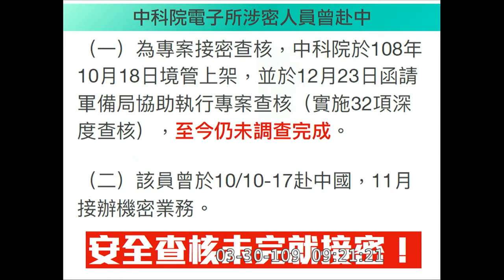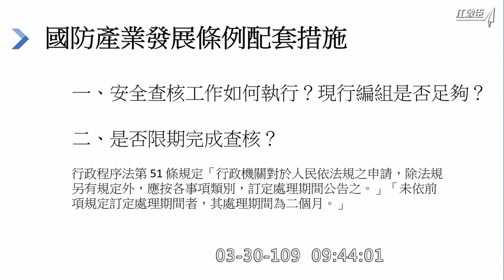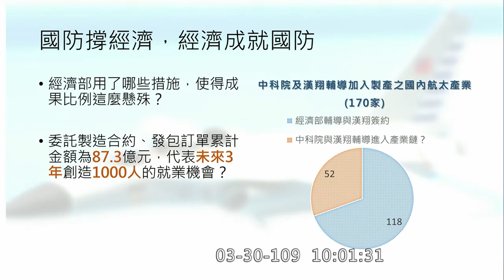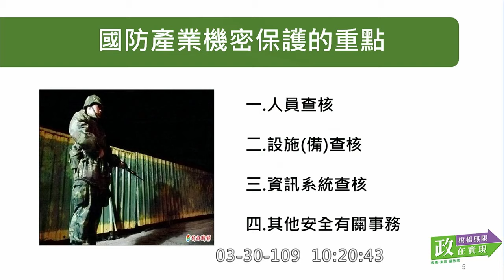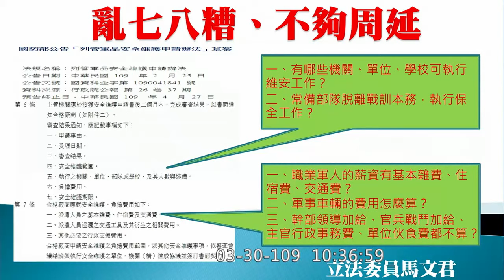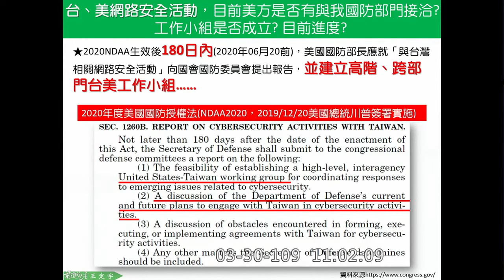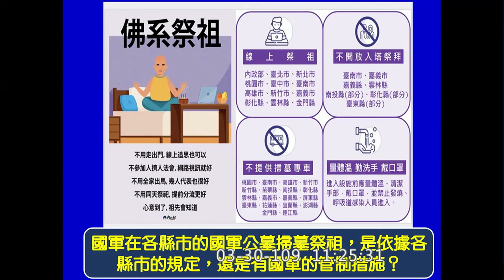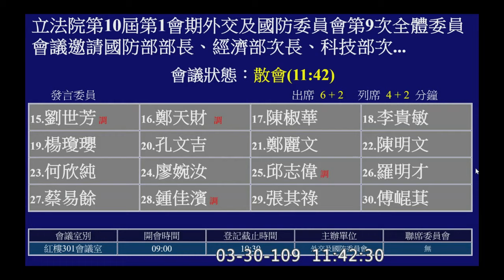2020 03 30 國防產業發展條例 列管軍品範圍、廠商資格、安全查核及維護 吳斯懷 陳柏惟 王定宇 林昶佐 陳椒華 外交國防委員會 【立法院演哪齣？】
8:35 官員介紹
國防部 張冠群
國防部資源規劃司長 白捷隆
主席 蔡適應

邀請國防部部長、經濟部次長、科技部次長報告「國防產業發展條例相關配套措施：有關列管軍品範圍、廠商資格、安全查核及維護等進度執行現況」，併請行政院科技會報辦公室、國軍退除役官兵輔導委員會、海洋委員會海巡署列席，並備質詢。

趙天麟 0:21:18
林昶佐 0:28:30 中資認定
江啟臣 0:37:43
陳以信 0:50:30
何志偉 1:01:08
羅致政 1:12:42
溫玉霞 1:22:27
馬文君 1:31:43
陳柏惟 1:43:20 中科院
王定宇 1:51:52
蔡適應 2:03:46
洪孟楷 2:13:53
吳斯懷 2:21:01 敦睦 帛琉
劉世芳 2:28:46
陳椒華 2:36:13 國有地 潛艦國造專家簽證